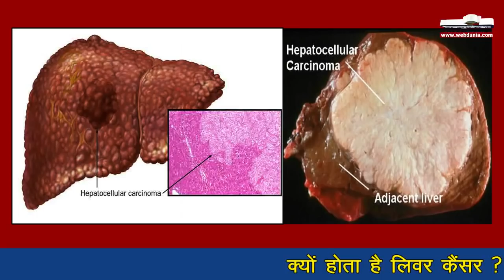आखिर क्यों होता है - लिवर कैंसर liver cancer causes and treatment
* 90 फीसदी लिवर कैंसर लिवर खराब होने के कारण ही होता है।
* 10 प्रतिशत मामलों में ही सामान्य लिवर में ट्‍यूमर होता है।
* लिवर बदलने से लिवर कैंसर भी खत्म हो जाता है।
* लिवर कैंसर को लेकर जागरूकता की जरूरत। इसका इलाज संभव है।